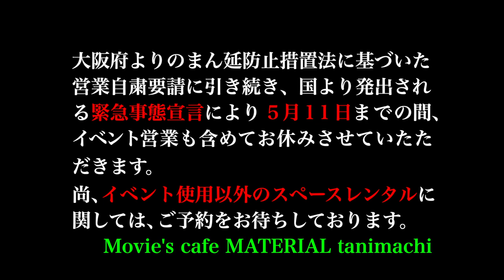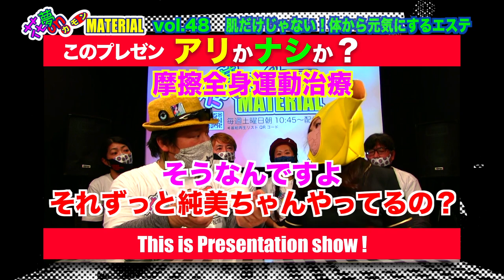八尾で美とうんちと笑いを真剣に★エステサロン肌文字でピッカピカ！花夢on MATERIAL Vol.48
５月１日（土）朝配信分★

今回も？MC日浦の幼なじみシリーズ？
八尾でエステサロンを営む文字純美（もんじじゅんみ）さんが挑戦者で登場！
気合い充分に何故かバナナを頭に装着!?
その理由は是非番組でご確認下さい☆

【Cinema to You！】では、
『ハウリング 』と『愛と青春の旅立ち』を紹介！
どうしてこの２作なのか？それも是非番組でお確かめ下さい♪
旧作ですので、おやすみの間にレンタルまたは動画サイトで是非お楽しみ下さいネ〜★

エステサロン肌文字
大阪府 八尾市山本町南6-12-26
（最寄駅：近鉄大阪線 河内山本駅より徒歩7分）